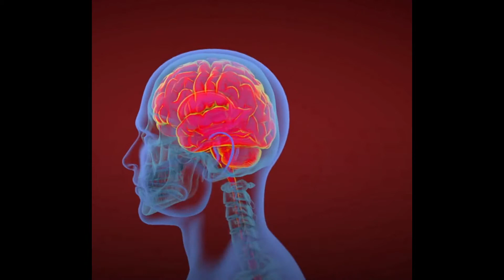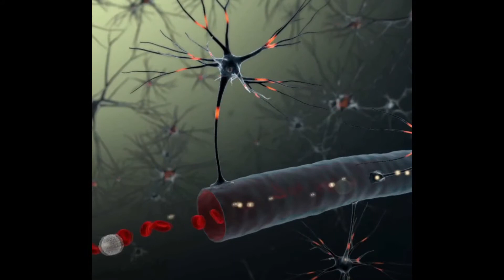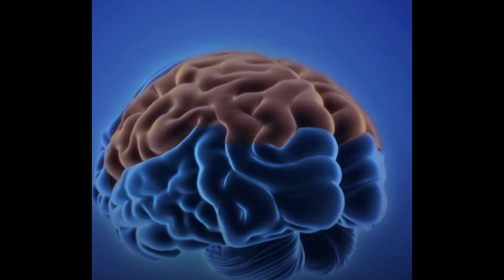How Stress Affect Your Body? | Our Body On Stress | Effects of Stress |ScienceGenome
How Stress Affect Your Body? | तनाव आपके शरीर को कैसे प्रभावित करता है? | ScienceGenome

Dosto is video mai maine aapse baat ki hai stress apke sareer ko kaise affect krta hai? umeed hai apko video acha lgega.